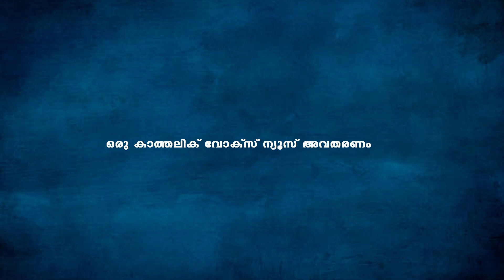പ്രാര്‍ഥിച്ച എല്ലാ കാര്യങ്ങള്‍ക്കും ദൈവം എനിക്ക് മറുപടി തന്നു..ജോണി ആന്‍റണി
video courtesy  : MAC TV CHANGANASSEERY